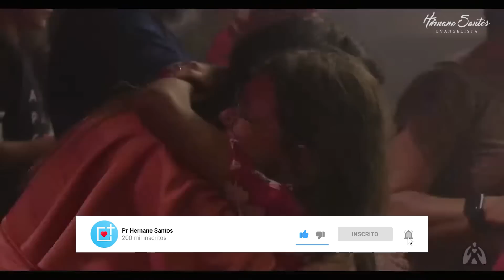A ATMOSFERA DA PRESENÇA - Pr. Hernane Santos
A ATMOSFERA DA PRESENÇA ministrada por Pr. Hernane Santos na @familychurchbr em Goiânia, GO.